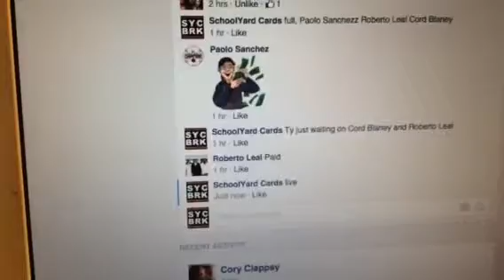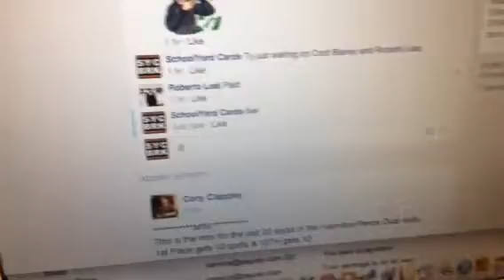Derek Carr Valor